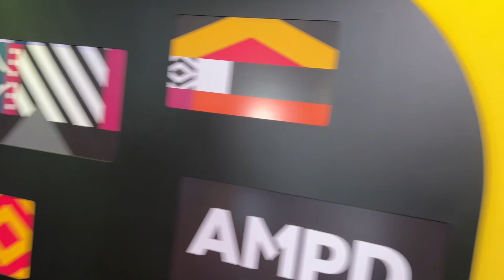My first time meeting GUGULETHU NYATSUMBA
3 years after our first interaction, I get to meet Gugulethu Nyatsumba in person at AMPD STUDIOS.
I pitched her on coming to Creative Differences
And try get a video for my sister